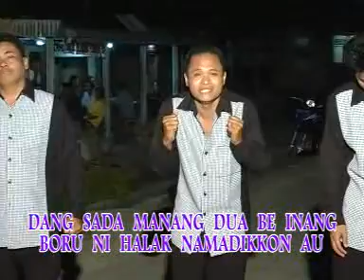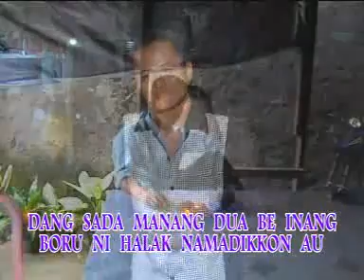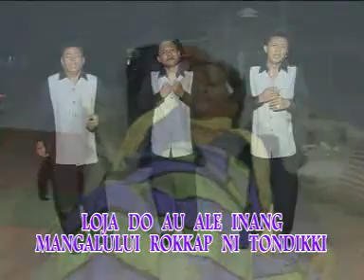Trio Satahi - Loja Do Au (Official Music Video)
Penyanyi            : Trio Satahi
Pencipta            : Amrin Simatupang